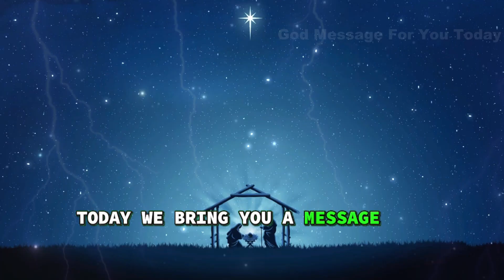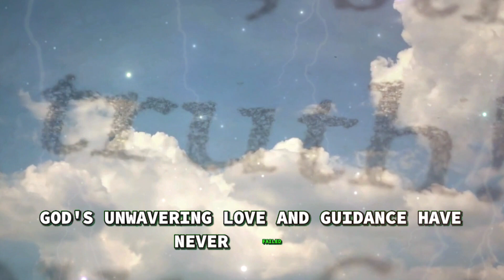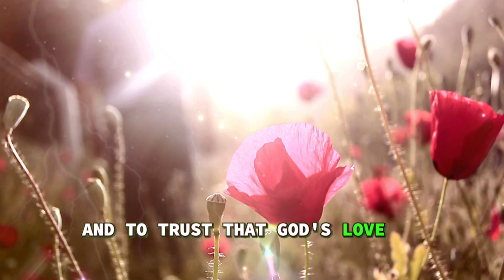Have Faith In Me | Urgent Message From God | God Message for You Today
God helps,
Godly quotes,
Bible Quotes,
God Message Tarot,
Financial abundance,
Urgent message from God,
Angels message,
Jesus message,
Godly quotes,
Lord Helps,
Jesus quotes,
God,
God message,
Jesus,
Jesus message,
God messages,
Jesus says,
Angel Signs,
God msg,
Angels message,
Universe message,
Money miracle,
Life quotes,
Faith quotes,
Universe message,
Angel message,
God Message For You Today,
God says,
universe message,
beautiful good night message with flowers,
god message,
god says,
universe message,
angel message,
jesus message,
god,
god says,
the god jesus says,
jesus christ,